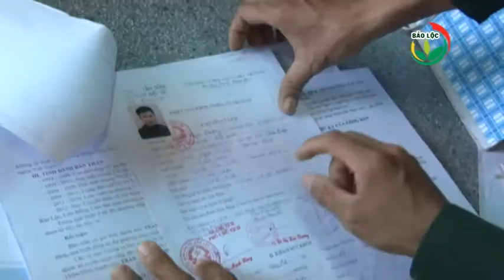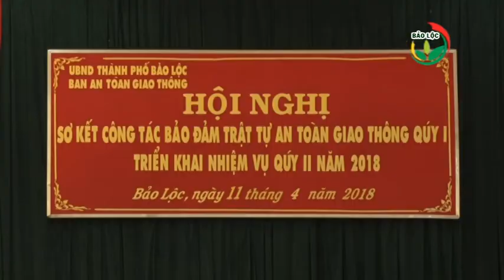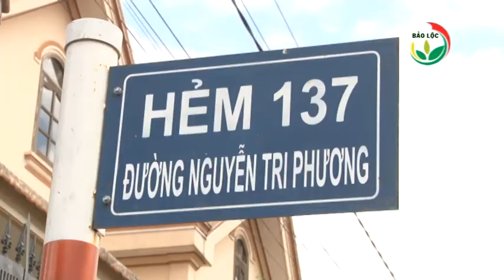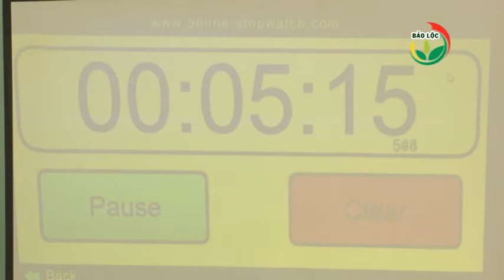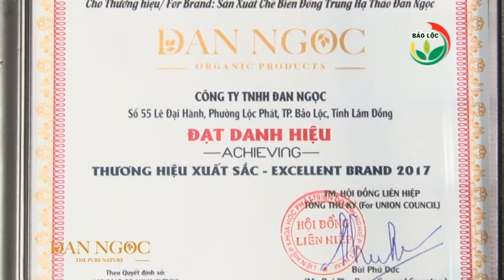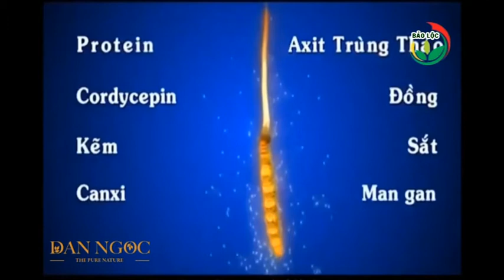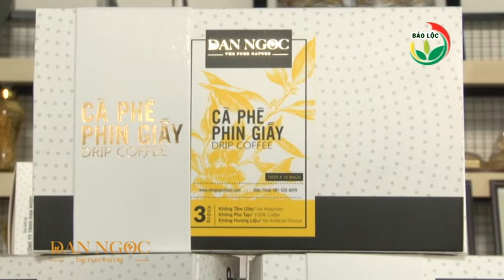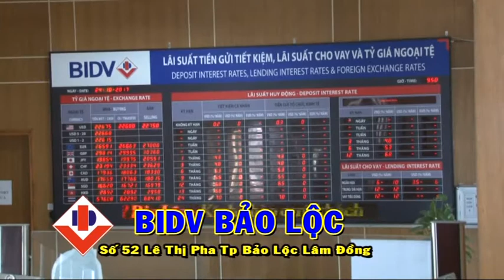Thời sự 13-04-2018